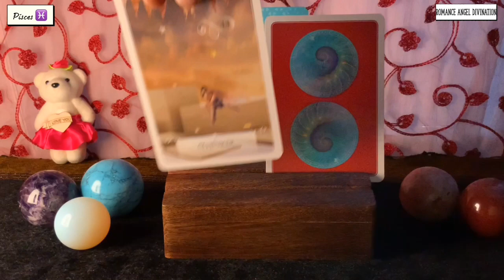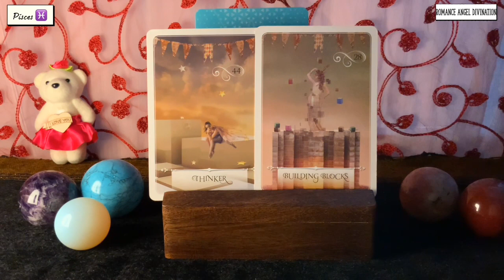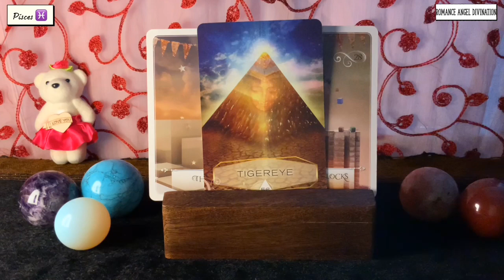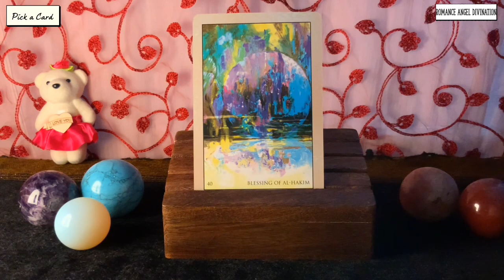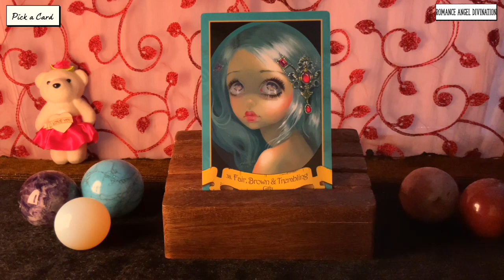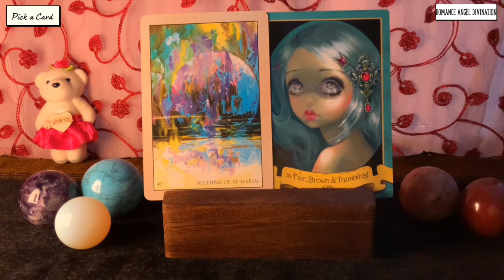Pisces “This is what you need to do !!! “ Daily Love Tarot Reading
❤ Welcome to Romance Angel Divination,

What is a Virgos personality?
What is Virgos love like?
What is attracted to Virgo?
What is a Virgos relationship?
virgo personality
virgo dates
virgo star
virgo sign
virgo meaning
virgo man
virgo sign woman
virgo horoscope today
What Tarot card is for Virgo?
What is Virgo energy Tarot?
What is Virgo lucky?
What's the reading for Virgo today?
Who is Virgo soulmate?
What is a Virgos weakness? virgo tarot reading this week virgo tarot - youtube virgo tarot today virgo tarot love
virgo tarot card meaning
virgo tarot may 2022
virgo tarot card tattoo
What is an Aquarius personality like?
Can Aquarius be in love?
What are Aquarius known for?
What are Aquarius attracted to sign?

aquarius dates
aquarius sign
aquarius meaning
aquarius month
aquarius soulmate
aquarius compatibility
aquarius man
aquarius woman

What is the Tarot card for Aquarius?
Is Aquarius lucky or unlucky?
How much Lucky is Aquarius?
Do zodiac signs have Tarot cards?

What is the Tarot card for Capricorn?
What is Capricorn lucky?
What is Capricorn love horoscope for today?
How is tomorrow for Capricorn?
capricorn tarot this week
capricorn tarot today love
capricorn tarot card meaning
capricorn tarot may 2022

What is a Capricorn like in love?
What kind of person is an Capricorn?
Who should Capricorns marry?
What are the 3 types of Capricorns?

capricorn dates
capricorn personality
capricorn horoscope
capricorn today
capricorn month
capricorn compatibility
capricorn soulmate
capricorn personality female
What is Taurus personality type?
What is Taurus love?
Who do Taurus usually marry?
Is Taurus positive or negative?

taurus dates
taurus horoscope
taurus gun
taurus woman
taurus soulmate
taurus compatibility
taurus meaning
taurus month

What Tarot card belongs to Taurus?
What does Taurus mean in tarot cards?
What is Taurus love horoscope for today?
What are the zodiac tarot cards?

What is the Tarot card for Cancer?
What is the love horoscope for Cancer today?
Are Cancer's lucky?
What is lucky number of Cancer?

cancer tarot reading 2022
cancer tarot tomorrow
cancer tarot may 2022
cancer tarot card meaning
cancer tarot card tattoo

What is Cancers personality?
Who should a Cancers marry?
What are Cancers attracted to?
Are Cancers toxic?

10 things about cancer zodiac
cancer zodiac girl
cancer zodiac compatibility
cancer zodiac traits
why cancer zodiac is the best
What does Pisces personality?
What problems do Pisces have?
What is Pisces sign attracted to?
What are Pisces weaknesses?

pisces horoscope
pisces personality
pisces soulmate
pisces dates
pisces animal
pisces sign
pisces birthstone
pisces fish

What is the Tarot card for Pisces?
What is Pisces love horoscope for today?
Which major arcana is Pisces?
What should a Pisces marry?

pisces tarot card meaning
pisces tarot april 2022
pisces tarot reading for tomorrow

Is 2022 good year for Pisces?
What will 2022 be like for Pisces?
What Tarot card is for Pisces?

pisces love tarot 2022
pisces 2022 money horoscope
2022 for pisces woman
pisces tarot - youtube
pisces horoscope
pisces tarot june 2022
pisces tarot reading this week
sagittarius horoscope
sagittarius dates
sagittarius soulmate
sagittarius compatibility
sagittarius month
sagittarius tarot today
sagittarius tarot - youtube
sagittarius tarot this week
sagittarius tarot today youtube
sagittarius tarot reading free
sagittarius tarot 2022
sagittarius tarot card meaning